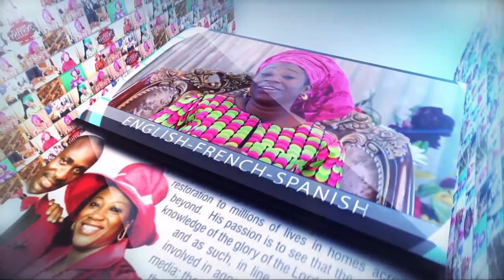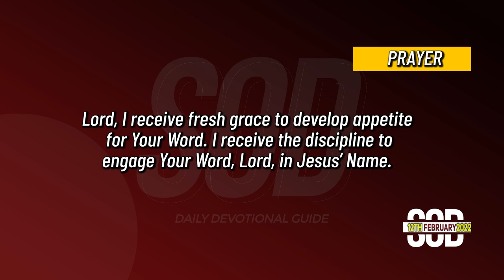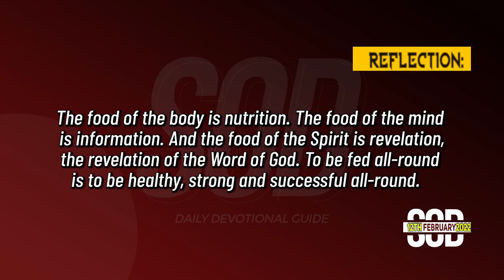SEEDS OF DESTINY - SATURDAY, 12 FEBRUARY, 2022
TOPIC: THE WORD – A NON-NEGOTIABLE NECESSITY OF LIFE
As nutrition determines the physical destiny of a child, the revelation of the Word of God determines the spiritual destiny of a Christian. Click to WATCH today's

SCRIPTURE: As newborn babes, desire the sincere milk of the word, that ye may grow thereby: 1 Peter 2:2

THOUGHT FOR THE DAY: The Word of God is a non-negotiable necessity in the life of a child of God.

It has been established that the destiny of a child of God depends on the Word of God. That is why when a child of God is starved of the Word, both his life and destiny are at risk.

Let me give you an example: In medicine, there is a condition called Protein Energy Malnutrition (PEM). This condition is seen when a new born baby or a child is not well-fed with adequate nutrients, especially proteins, leading to the child getting malnourished and becoming sick. As a result, the child becomes highly susceptible to infirmities, and infections, totally unable to fight infections. The affected child would have terrible symptoms on his body. His hair will become fluffy, like chicken feathers; he would also have bloated tummy because of the degeneration of the liver. The child’s skin will begin to peel, a condition called ‘Flaky Paint Dermatosis’. This is because he is not well fed with protein.

In the same way, what happens to a child of God who is starved of the Word can be likened to the condition of a child that lacks protein as described above. As the destiny of a child hangs on his feeding, the destiny of a child of God also hangs on spiritual feeding on the Word of God.

To put this in another way, as nutrition determines the physical destiny of a child, the revelation of the Word of God determines the spiritual destiny of a Christian.

Job esteemed the Word of God more than his necessary food (Job 23:12). This means, the Word of God is more important to a child of God than his necessary physical food.

This also implies that the Word of God will do far more for a child of God than what physical food will do.

My counsel is, make up your mind to treasure the Word of God like Job did.

REMEMBER THIS: The Word of God is a non-negotiable necessity in the life of a child of God.

ASSIGNMENTS:
1. Prioritize the ministry of the Word in your life.
2. Make up your mind to study the Word and apply it to your life’s situation always.

PRAYER: Lord, I receive fresh grace to develop appetite for Your Word. I receive the discipline to engage Your Word, Lord, in Jesus’ Name.

FOR FURTHER UNDERSTANDING, GET THIS MESSAGE: ACCESSING THE TREASURES OF THE WORD OF GOD.

QUOTE: If it is His Word, it must penetrate. If it is His Word, it must divide soul from spirit. Culled from “MAKING FULL PROOF OF MINISTRY” by Dr Paul Enenche.

DAILY BIBLE READING: Joshua 9-12.

REFLECTION: The food of the body is nutrition. The food of the mind is information. And the food of the Spirit is revelation, the revelation of the Word of God. To be fed all-round is to be healthy, strong and successful all-round.

PROPHETIC WORD/DECLARATION: The Lord open up for you today, fresh light that will impart you with fresh strength in Jesus’ Name.